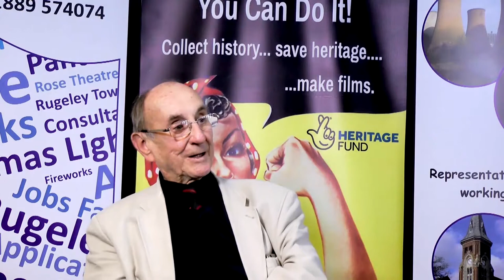Rugeley's Childhood Memories of WWII: Gerry Hinks - Listening to the Radio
Gerry Hinks talks about the radio programmes both him and other children listened to during the war, along with the pain he had to endure to be able to listen to them.
In September 2019, a Rugeley Intergenerational Project: Childhood Memories of World War II was launched at The Rose Theatre, Rugeley. This channel is a platform to share with the rest of the world, via the internet, the stories and experiences recorded by the young people.

Young people from Rugeley, aged 11 to 17, had the unique opportunity to preserve precious memories of older residents that otherwise would be lost. They were trained in recording oral histories, interviewing, film making and editing.   History was made during this important project as the volunteers brought ideas and skills to make this a once in a life-time affair. The filmed stories were surprising, frightening and amusing. The full exhibition will tour the libraries of Cannock Chase, the Museum of Cannock Chase, followed by other libraries around Staffordshire.

The Intergenerational venture was made possible thanks to a National Lottery Heritage Fund grant of £10,000.